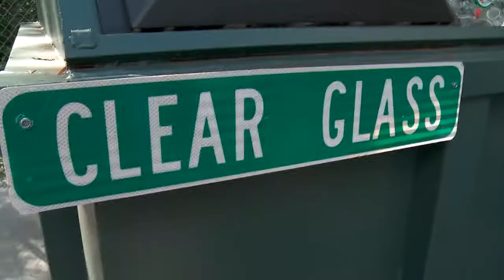Everyone Can Recycle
Join Jane and Harlan at their home in Hamilton County, where they show a few of the ways they recycle and help out the environment.